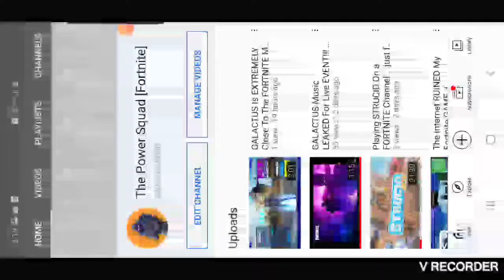GALACTUS Just Got BIGGER In The WATER 😱! ONE DAY LEFT!!! (Galactus Live Event)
The Galactus event is TOMMOROW! OH MY GOSH!!!
Today, GALACTUS Got BIGGER In The WATER!!
BTW credit to Shonnyhd.
SEE YOU GUYS TOMMOROW...DURING THE EVENT!!!